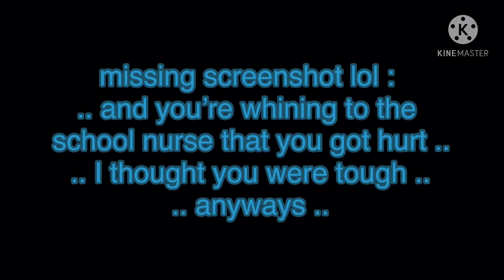My Hero Academia meets Miraculous Ladybug! | Episode 4 : "Blue Diamond" 💎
Everything Goes To Correct Owners.

I STAYED UP UNTIL 5 IN THE MORNING TO MAKE THIS

I MADE ITTTTT